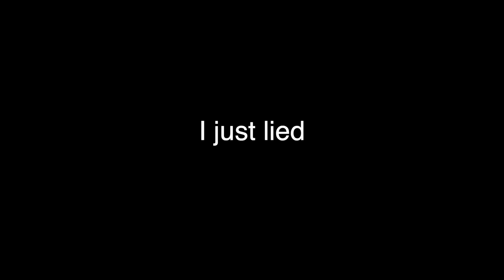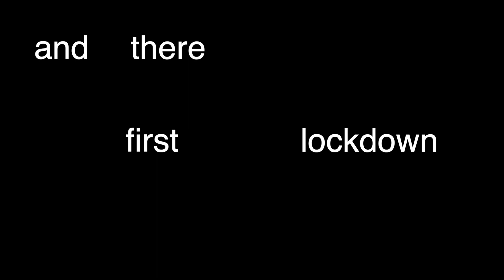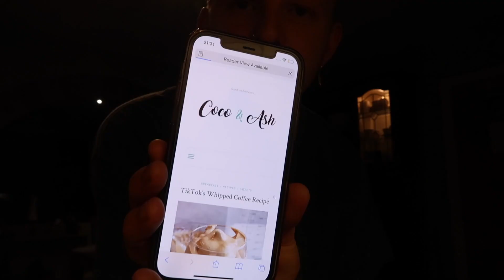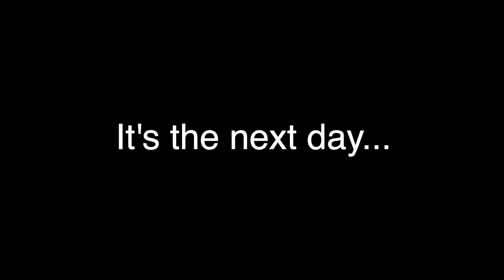The UK is in a NATIONAL LOCKDOWN... WHATS NEW?!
the uk Is in a national lockdown. lockdown number three to be specific. because for some reason the first two lockdowns weren't successful in fixing anything... SMH.

well you know what that means?!?! Furlough, tiktok coffee, you know the whipped one that everyone made in march, that random coffee that was kinda crap, and social distant walks and all that sorta stuff.

OH!I almost forgot, there was snow and all in this vlog, we were basically ice skating on a frozen lake...

Enjoy the video, BUT ONLY IF YOU WANT TO!